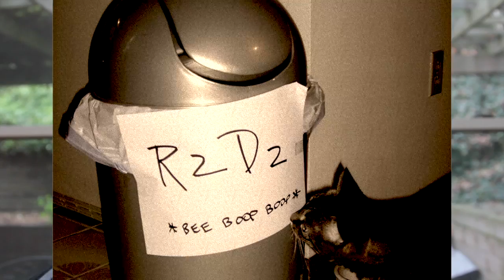Weirdest Halloween Costumes Ever (ft. NerdyAndQuirky!)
Are these the worst Halloween costumes ever?  The WEIRDEST Halloween costumes?!  The best pet cat costumes?! My buddy Sabrina (AKA NerdyAndQuirky!) and I take a look at some VERY SCARY COSTUMES.  (Not scary on purpose, I don't think.)

(A billion super dupes thanks to Sabrina for this collab.  So fun!!)

ABOUT MY BOOK:

THE END GAMES is a Young Adult thriller about two brothers -- ages 17 and 5 -- surviving a monster-filled apocalypse in West Virginia.  John Green recently called it "brilliant, fun, and blisteringly intelligent fiction."  You can find it now at these online booksellers:

PRAISE FOR THE END GAMES:

"Brilliant, fun, and blisteringly intelligent fiction. I can't recommend this one highly enough."
— John Green, bestselling author of THE FAULT IN OUR STARS

* "The best of the undead bunch.  Rockets forth like a single exhaled breath."
— Booklist, STARRED REVIEW

"Martin covers zombies, conspiracies, and postapocalyptic romance with style in this exciting debut novel.  Will keep teens hooked."
— Publishers Weekly

"THE END GAMES will shock and move you."
— Pittacus Lore, bestselling author of I AM NUMBER FOUR

"It's rare and refreshing to find a book that goes so far beyond the normal constraints of its genre. A brilliantly written debut."
— Lisa McMann, bestselling author of the WAKE trilogy

"A great new talent."
— R.L. Stine, bestselling author of the GOOSEBUMPS series

"It's full of both jaw-dropping action and heart-twisting beauty.  A joy ride that makes you think and feel: terrifying and joyful, funny and moving."
— Sara Zarr, National Book Award finalist for STORY OF A GIRL

"Utterly thrilling, deeply moving, beautifully written, and entirely unputdownable. A must-read!"
— Carrie Ryan, bestselling author of THE FOREST OF HANDS AND TEETH

"This is one of the sharpest, most unexpected zombie novels I've read in a long time."
— Mira Grant, bestselling author of the NEWSFLESH trilogy

"A deeply imaginative and soulful book from one of the most exciting new writers I've read in ages."
— Bennett Madison, author of THE BLONDE OF THE JOKE